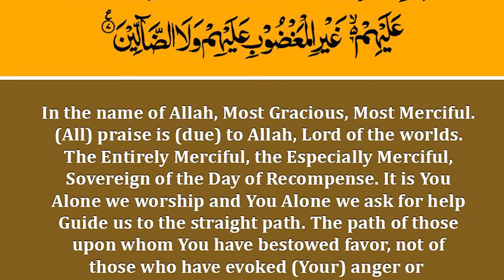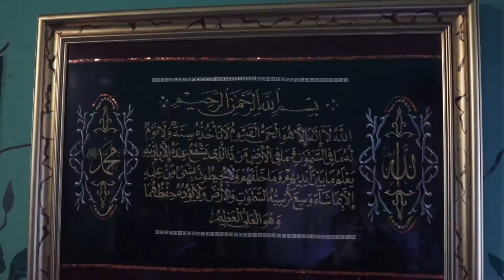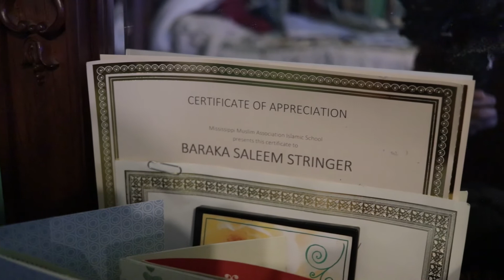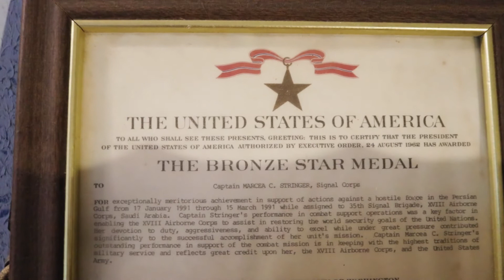Accepting Islam: Episode 1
This is an interview of Sister Baraka Saleem who accepted Islam after being introduced to it when she was deployed to Iraq from USA as a soldier during the Gulf war. This is a fascinating life story of her journey ti Islam.